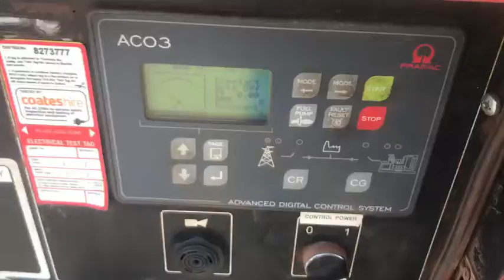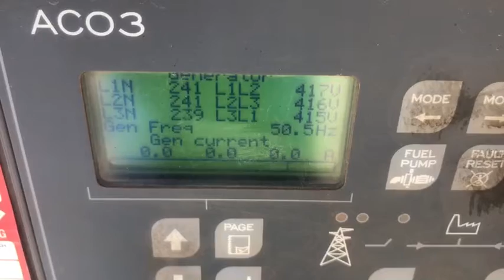GSW45 PEE2495671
เครื่องปั่นไฟ 45KVA เครื่องยนต์ 4สูบ